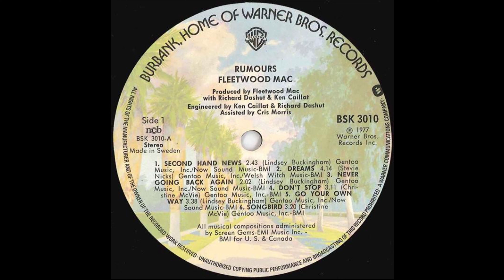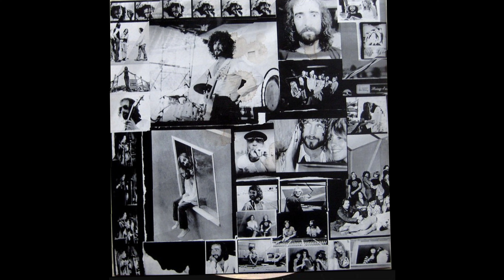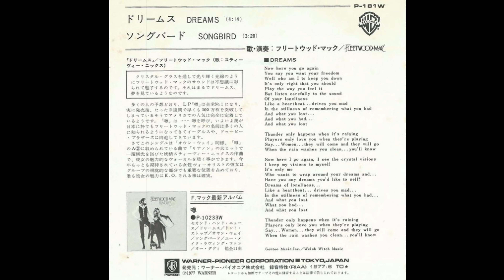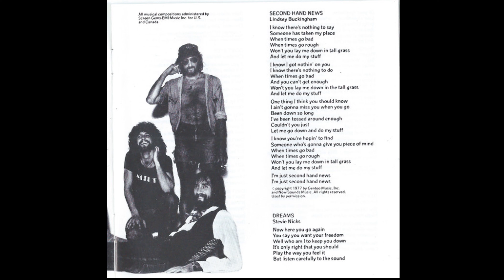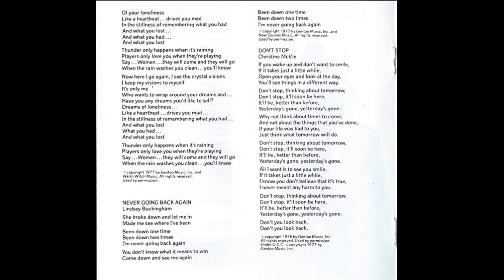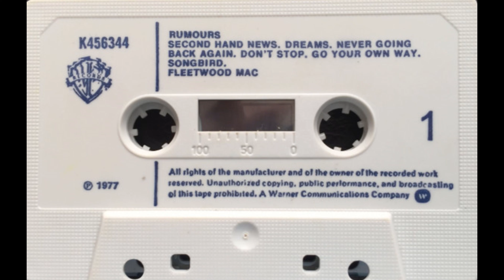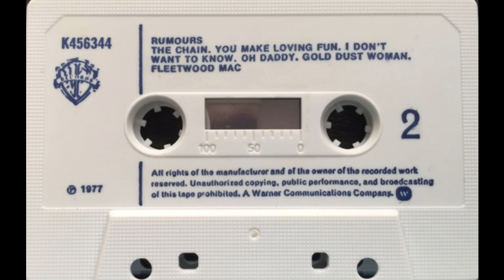Fleetwood Mac - Dreams [Extended mix]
Versión extendida y remezclada de este tema que publicó banda británico-estadounidense de música rock, en su álbum "Rumours" en 1976